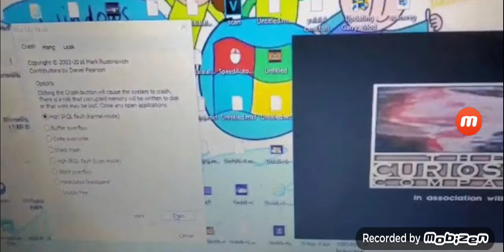SPI SPI FFY SHUISP SPIFFY SPI SPFF